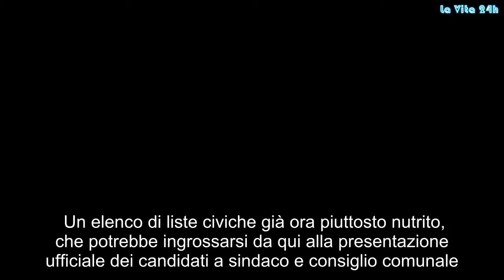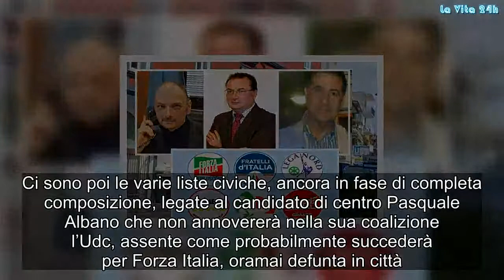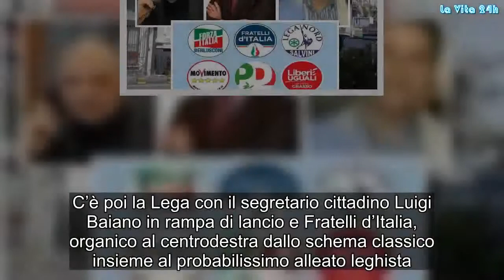Elezioni Marano. E’ boom di liste civiche, addio ai partiti tradizionali | La prove del notizia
Un elenco di liste civiche già ora piuttosto nutrito, che potrebbe ingrossarsi da qui alla presentazione ufficiale dei candidati a sindaco e consiglio comunale. Alle amministrative del 21 ottobre i tradizionali partiti, tranne rare eccezioni, segneranno il passo a sigle nate proprio in vista delle consultazioni. Nel mondo della sinistra, che sta cercando di presentarsi unita sebbene non manchino ancora oggi delle differenze, c’è L’Altra Marano del fondatore ed ispiratore Mauro Bertini, l’ex sindaco proveniente da Rifondazione Comunista. A questa si aggiunge “La Città dei Diritti’’ di Stefania Fanelli, la referente locale di Sinistra Italiana-Leu che starebbe per abbandonare definitivamente le velleità di candidata sindaco proprio per appoggiare Mauro Bertini. E poi c’è Potere al Popolo, che non può certo essere definito un partito sebbene il “marchio’’ sia oramai nato mesi fa ed anzi il movimento si sta strutturando in vista dei futuri appuntamenti elettorali. Pap ha tenuto nel pomeriggio di ieri una lunga assemblea ma i ragionamenti al suo interno in relazione alla partecipazione alle comunali del prossimo mese sono ancora in atto.  Nell’ambito del centrosinistra c’è Marano Viva dove milita Stefano Stanzione, che parlando ad Internapoli.it ha proposto un «governo di salute pubblica nel quale coinvolgere tutte quelle forze della città che si vogliono impegnare per il risanamento dei conti di una città in dissesto». Altra civica “personalizzata’’ o quasi è quella denominata “Lorenzo Alfè 57-Uomini Liberi’’ che trae ispirazione dal candidato sindaco in questione. Vanno aggiunte Identità Meridionale di Giuseppe Alviti, altro aspirante primo cittadino e Movimento Civico Maranese di Rosario Pezzella. Ci sono poi le varie liste civiche, ancora in fase di completa composizione, legate al candidato di centro Pasquale Albano che non annovererà nella sua coalizione l’Udc, assente come probabilmente succederà per Forza Italia, oramai defunta in città.  E i partiti? Al momento sono tre quelli più o meno certi di esserci alle comunali. Quali sono? Il Partito Democratico, che sta cercando ancora una vera identità oltre ad alleati per la coalizione dopo l’indicazione come candidato di Rodolfo Visconti. C’è poi la Lega con il segretario cittadino Luigi Baiano in rampa di lancio e Fratelli d’Italia, organico al centrodestra dallo schema classico insieme al probabilissimo alleato leghista. ElezioniMaranoE’,